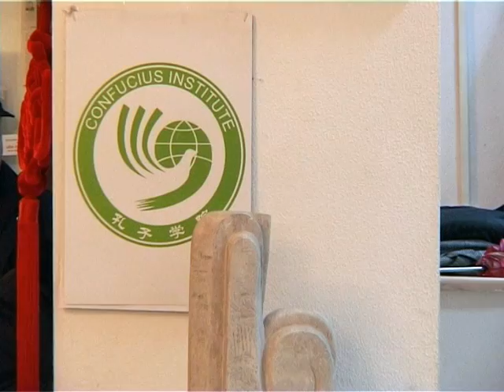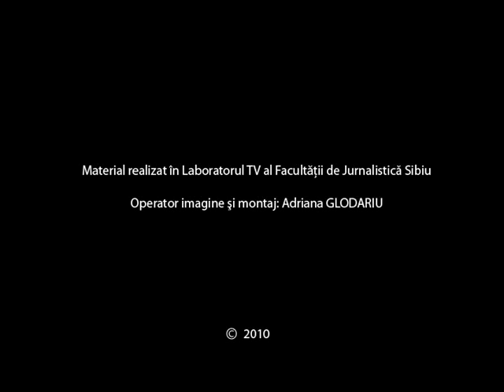Sărbătorirea anului nou chinezesc la ULBS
Sărbătorirea anului nou chinezesc la Institutul Confucius din cadrul Universității Lucian Blaga din Sibiu - 15 februarie 2010.